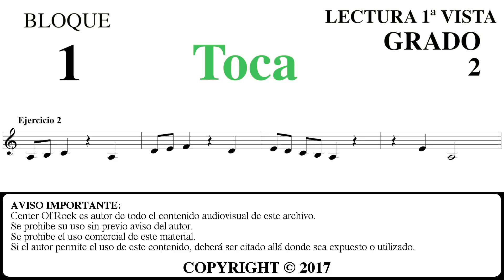22. Ejercicio de Lectura a 1ª Vista | 80 Ejercicios para guitarristas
Lectura a 1ª vista ejercicio 22 para guitarristas

Mejora tu lectura musical en la guitarra con los ejercicios de Lectura a 1ª vista de Center Of Rock. El ejercicio de Lectura a 1ª vista de este vídeo está enfocado para una fase inicial/media, reconociendo diferentes notas, tonalidades y figuras musicales, e ir desarrollando nuestro sentido del ritmo y pulso musical.
Todos los ejercicios propuestos por este método están dirigidos a guitarristas, pero cualquier estudiante de música podría realizarlos, aunque fuera estudiante de un instrumento diferente.

Los ejercicios de Lectura a 1ª Vista de Center Of Rock están pensados para ser compatibles con el sistema de exámenes RockSchool, por lo que pueden ser el complemento perfecto para estudiantes de las disciplinas de guitarra acústica y eléctrica, y un material de apoyo ideal para los profesores que imparten estas asignaturas.

En el libro podrás encontrar información sobre cómo realizar los ejercicios, consejos, las tablaturas para comprobar los resultados, objetivos de cada grado, recomendaciones,...